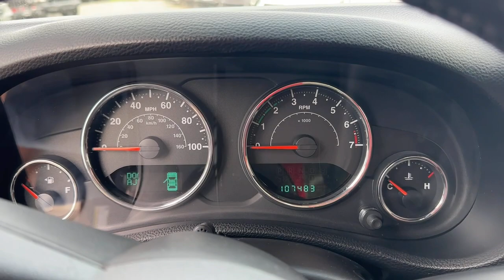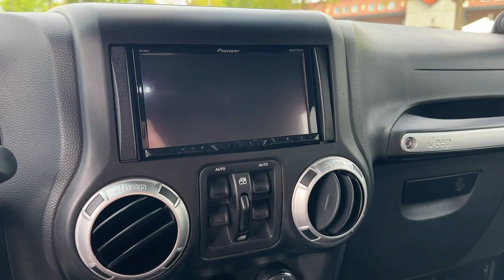2013 Jeep Wrangler_Unlimited Atlanta, Roswell, Alpharetta, Johns Creek, Woodstock 38033A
Black Used 2013 Jeep Wrangler_Unlimited Sahara available in 11460 Alpharetta Hwy, Roswell, Georgia at Palmer CDJR. Servicing the Atlanta, Roswell, Alpharetta, Johns Creek, Woodstock, GA area.

Palmer CDJR
11460 Alpharetta Hwy

SAHARA UNLIMITED 4 DOOR 4X4 35 INCH TIRES 20 INCH BLACK WHEELS LIFT KIT METAL REAR BUMPER WITH TOW PACKAGE LED HEADLIGHTS REAR BACK UP CAMERA TOUCHSCREEN DISPLAY CONNECTIVITY GROUP POWER CONVENIENCE GROUP SOFT TOP HILL DESCENT CONTROL SATELLITE RADIO KEYLESS ENTRY UCONNECT VOICE COMMAND WITH BLUETOOTH STEERING WHEEL MOUNTED AUDIO CONTROLS RUNNING BOARDS FOG LAMPS TIRE PRESSURE MONITORING DISPLAY CARFAX CERTIFIED EXTENDED WARRANTY AVAILABLE. Black Clearcoat 2013 Jeep Wrangler Unlimited Sahara 3.6L V6 24V VVT 4WDPalmer Dodge is proudly serving... Atlanta Buckhead Duluth Suwanee Alpharetta Cumming Gainesville Flowery Branch Buford Roswell Jasper Canton Woodstock Peachtree Ball Ground Jefferson Athens Augusta Buford Conyers Decatur Tucker Milton Douglasville Alpharetta Marietta Sandy Springs Dunwoody Johns Creek Lawrenceville Lilburn Chamblee Stone Mountain Vinings Norcross Oakwood Sugar Hill Athens Kennesaw Dawsonville. We also service the following states... Georgia Florida Alabama South Carolina North Carolina Mississippi & more.